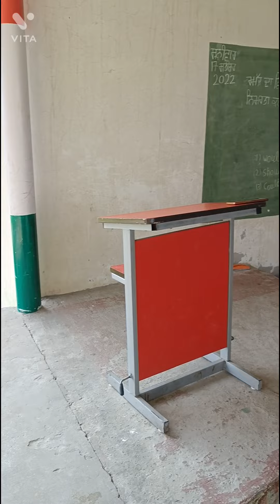GPS Dhandi kadim study 1